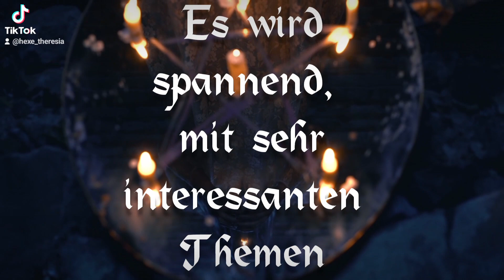Hexen - Duo Live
Das Live findet am Sonntag den 15.10.23 um 19 Uhr auf dem Kanal von Hexe Arkania statt. Wir freuen uns riesig auf Euch. Alles Liebe Eure Theresia